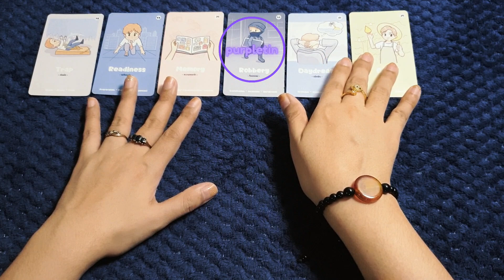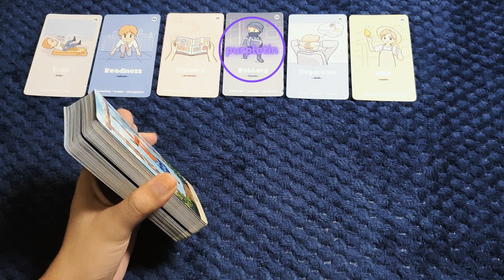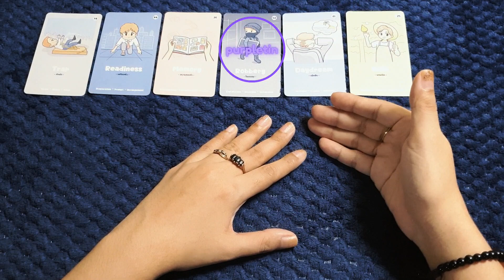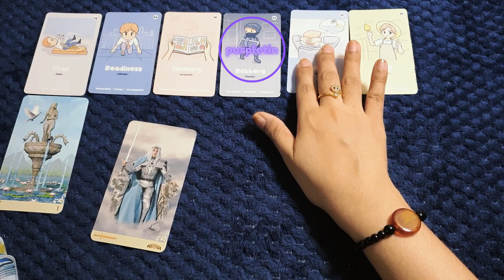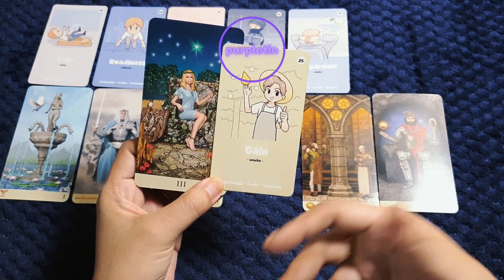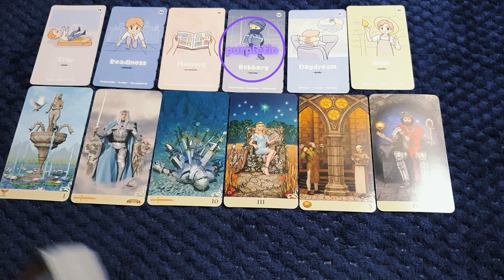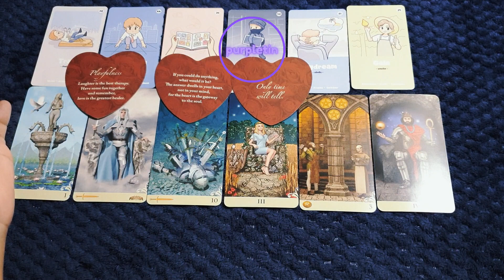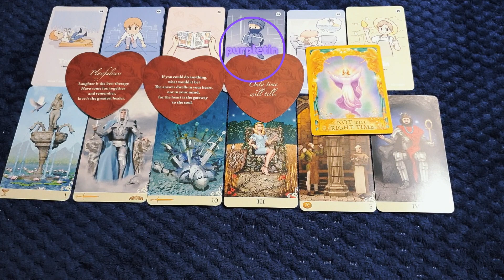Third Week of April 🧿 Fire Signs 🔥 Aries ♈️ Leo ♌️ Sagittarius ♐️